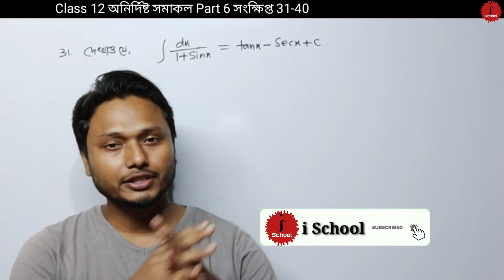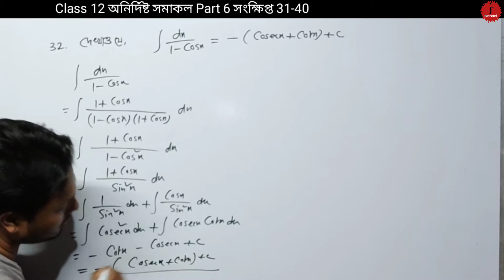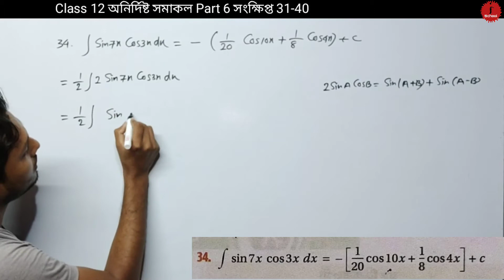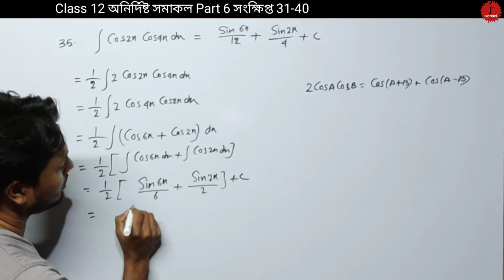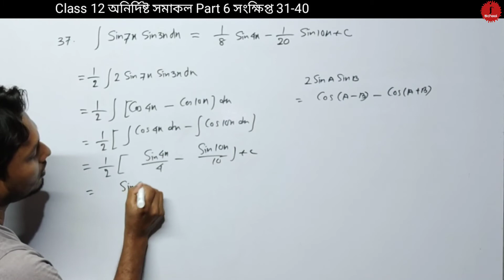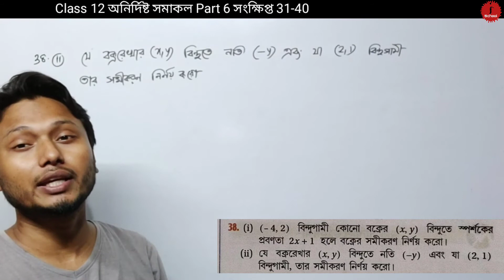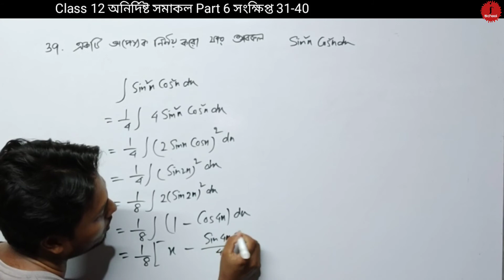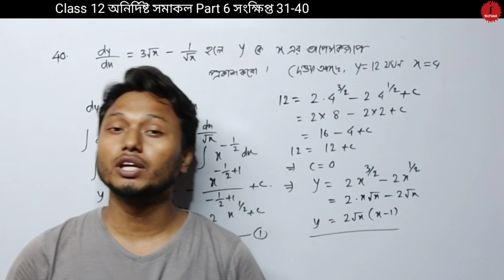অনির্দিষ্ট সমাকল Part 6 সংক্ষিপ্ত 31-40 Class 12 SN Dey